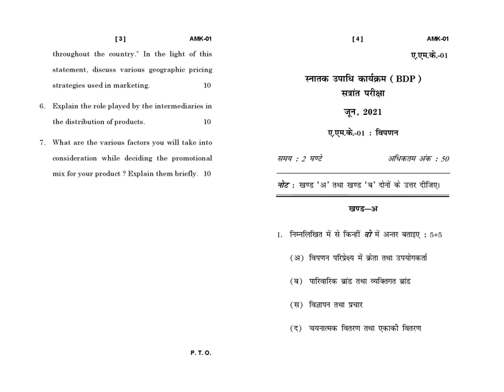AMK - 01 June 2021 Question Paper